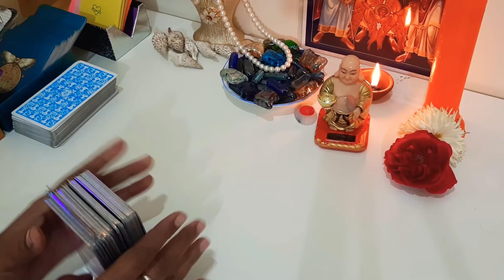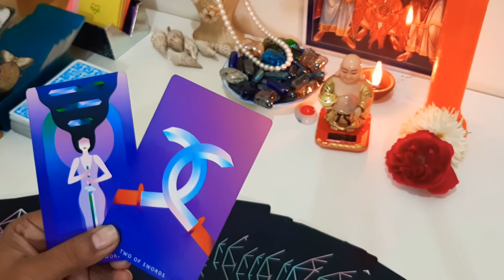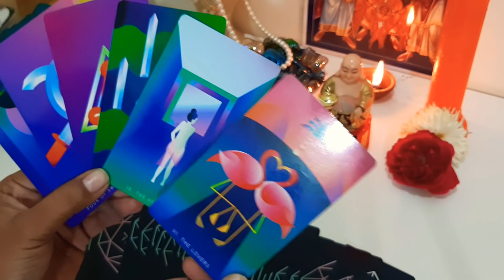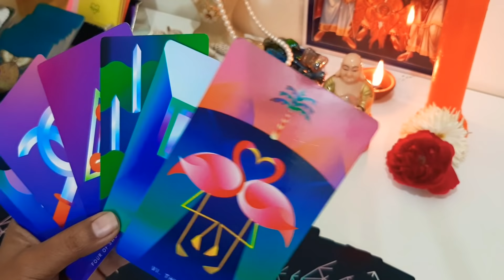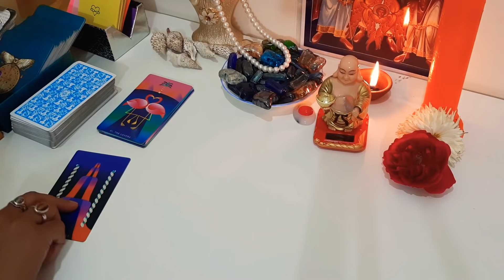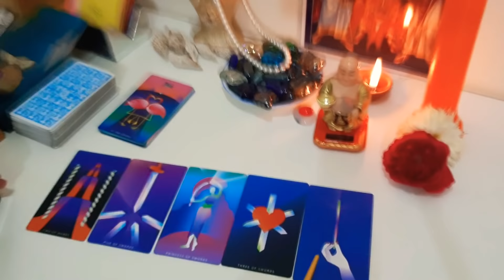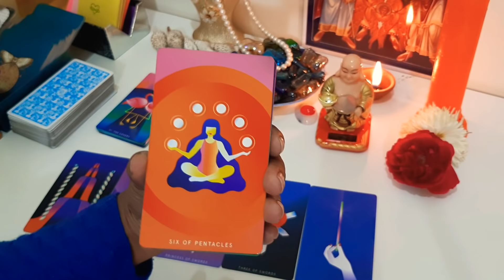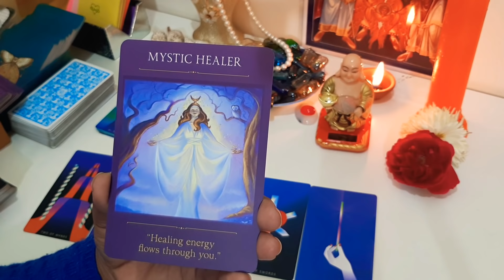You are true lovers💕 बदन जुदा होते हैं, दिल जुदा नहीं होते